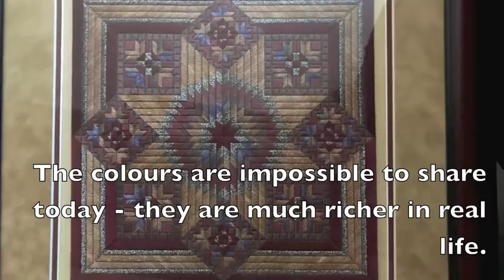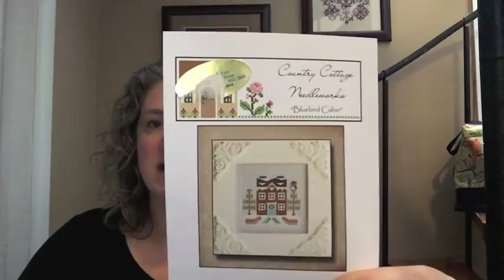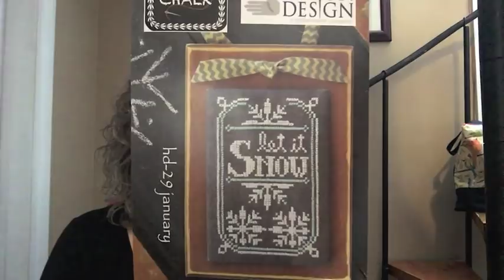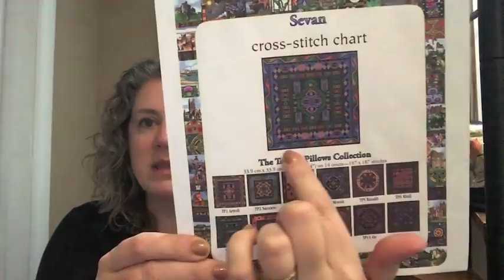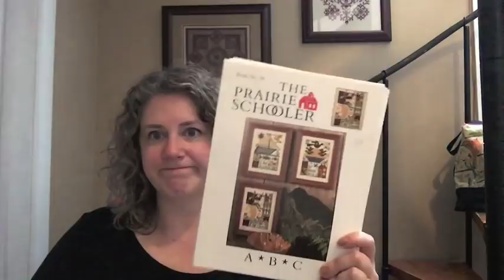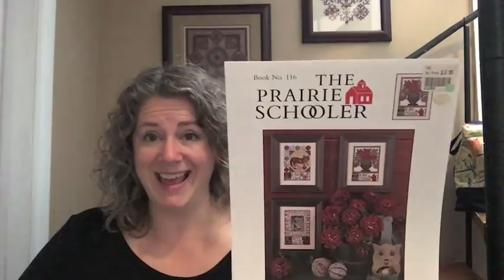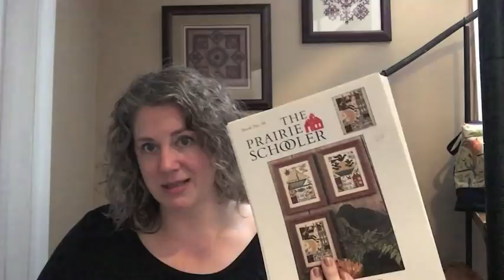Flosstube Ep.20 - Off the Grid Needlearts - From the Stash Pile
@evertotes - on IG